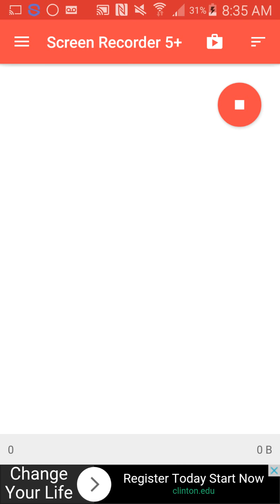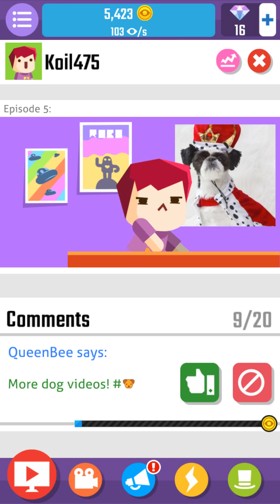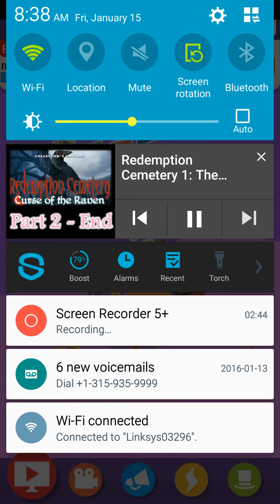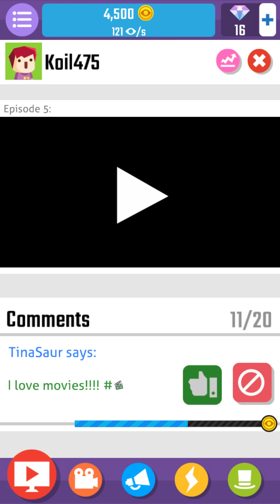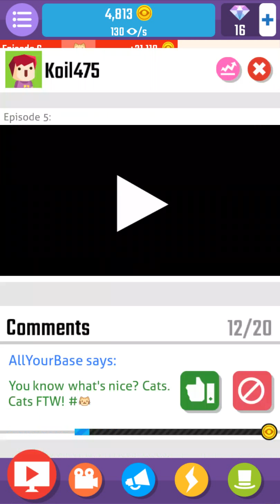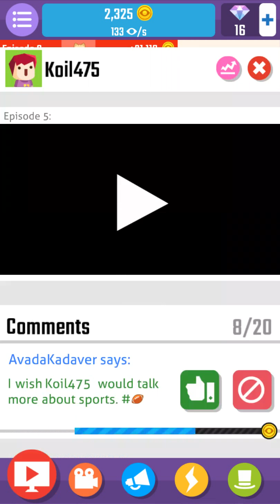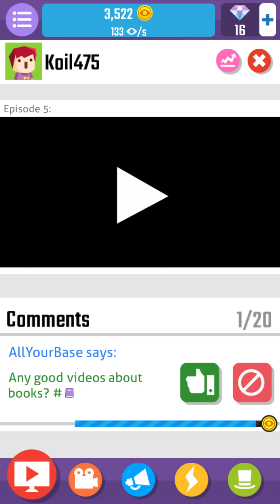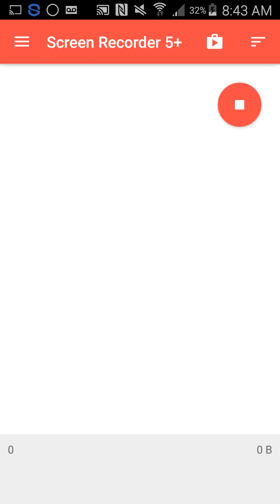Test recording.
I don't any of the advertisement that was shown in this video.